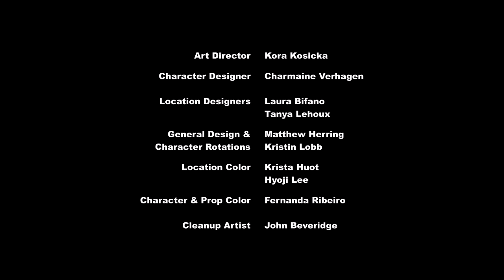My little pony Season 6 episode 21 (Every Little thing she Does)